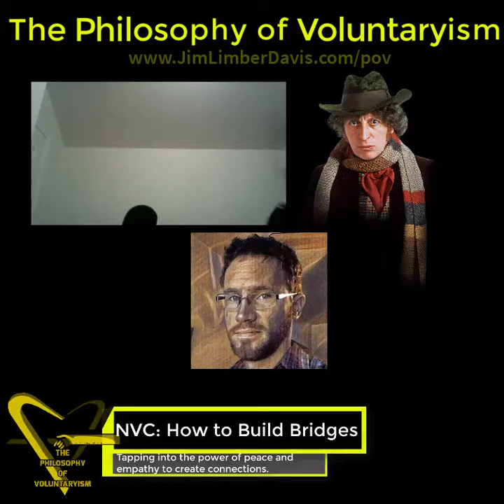Philosophy of Voluntaryism Ep 4: Non-Violent Communication, How To Build Bridges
Role playing games use skill points, experience points, and such to level up playable characters, learning how to communicate is a lot like that. We learn how to interact with others based on what people know while we are children first. We can only learn by social behavior to begin with.

After that we can ask other questions. However, learning how to communicate beyond what we pick up subconsciously seems to be a little more difficult. Words have meaning. And these meanings can be altered or interpreted differently based on a number of different stimuli.

Body language, tone of voice, inflection, word choice, and actual comprehended definition of a word can all affect the perspective of others we communicate with. Most importantly of all of these things is the difference between observation and judgment.

Message Chris Chew for more information about NVC here

Danilo Bitcoin:
1QKRdF5K5hmo3p93cDYB77N5cj391oSXiE